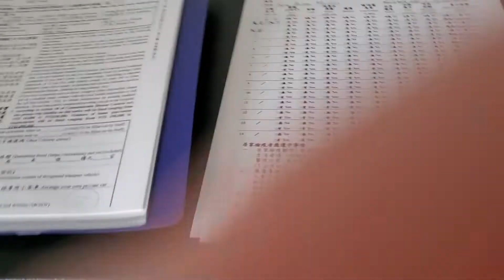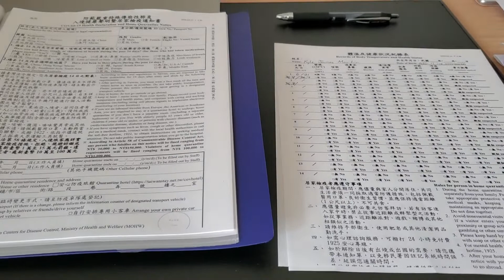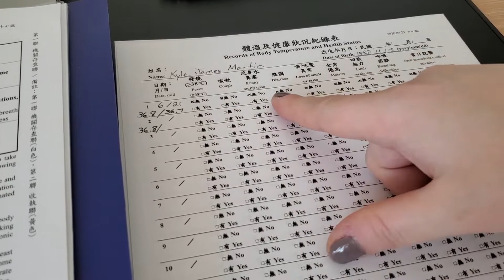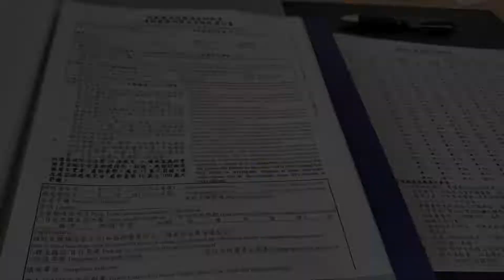Taiwan Quarantine Day 3: Checking & reporting our temps to the government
In this video, we explain how we track our temps. Plus a bonus, sunrise timelapse!